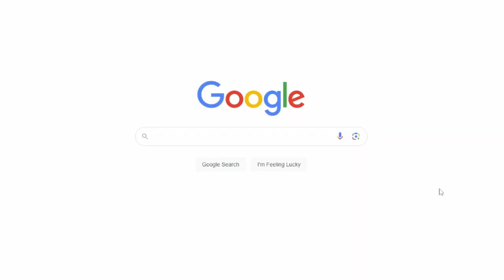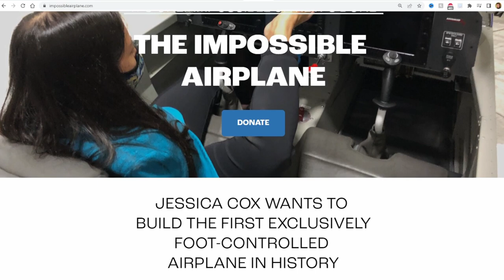Fly With No Arms! | Become A Sport Pilot!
I used to think of the sport pilot license as a lesser license to the private pilot. Since then, I've really changed my tune! The Sport pilot certificate gives wings to those who otherwise wouldn't be able to fly... EVER! If you have a medical condition that you thought would keep you from flying, THINK AGAIN! Like our friend Jessica Cox here, you can fly recreationally with no medical certificate required. Listen in to find out how!

Save 10% with our code "FLYWITHTHEGUYS"

🖤 I fly with my Lightspeed Zulu 3 Headset!

 How it works:
3. You'll receive an email with the access key. Input this access key in Settings-Institutions (for iOS) or Settings-Access (for Android).

I am in the Amazon Services LLC Influencer/Associates Program! Purchases made through some links may provide some compensation to Fly With The Guys.